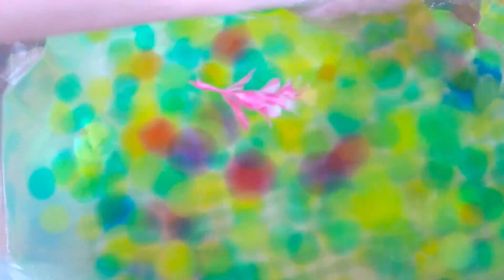Утопили камеру в ОРБИЗах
Растут не по дням, а по часам!  Куда вот их потом деть?